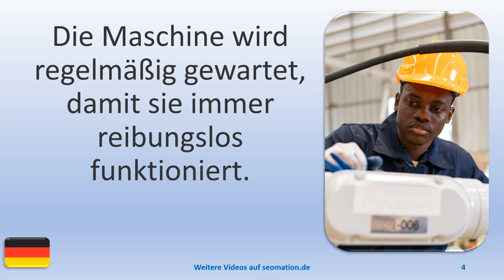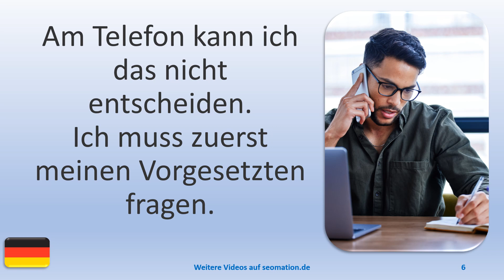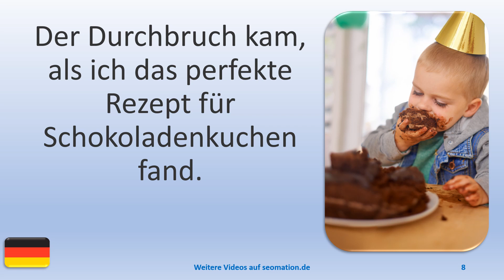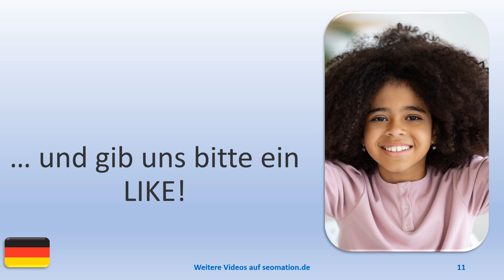▶️9669▶️ Ich lerne Deutsch mit Texten und Bildern in unterschiedlichen Situationen. Lies Info unten!